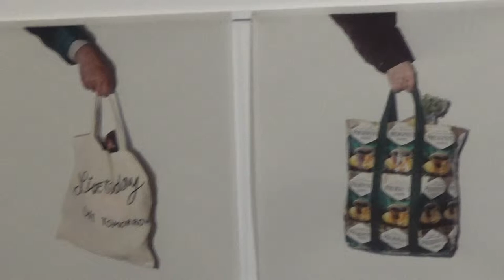Обзор Риги.Фотографии сумок.